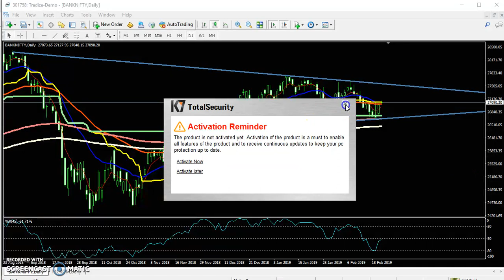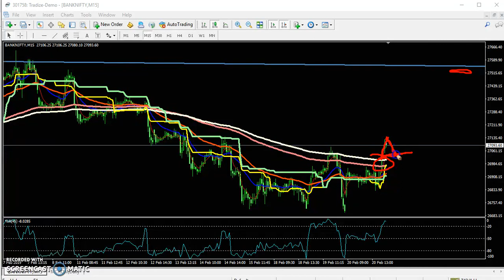Today Banknifty Market Research 21.02.2019 (English)